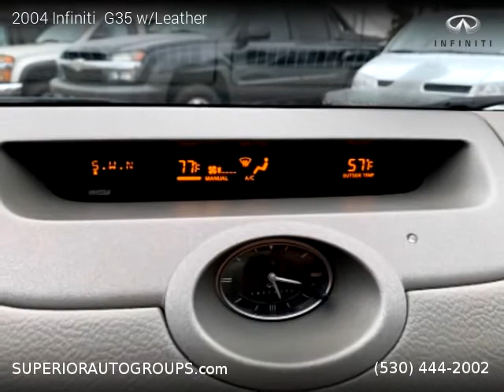2004 Infiniti G35 - Superior Auto Group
2004 Infiniti  G35

One owner vehicle, Clean title, 112,118 miles, Automatic, Coupe, RWD: Rear Wheel Drive, 2 doors, 6 cylinders, Gasoline, MPG City 18 and 26 in Hwy.